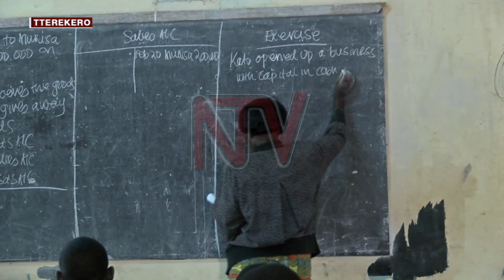COVID-19 eyisiza amasomero g’obwannanyini bubi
BA NNYINI masomero ag’obwananyini bazzeemu okusaba gavumenti eggulewo amasomero olw’amabanja agabali obubi. Amasomero agasobako mu 200 gateekebwa dda ku mudaala gatundibwa olwa ba nnyini go okulemererwa okuvvuunuka ouggalo nga basasula amabanja. Agasinga ku masomero gano gali mu Kampala, Wakiso ne Mukono.